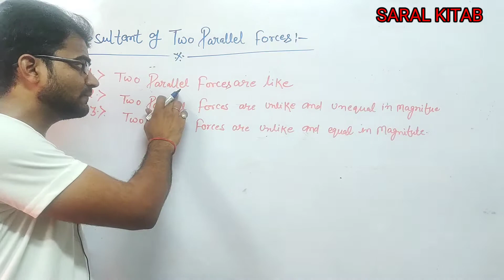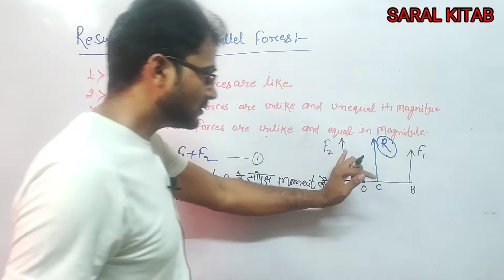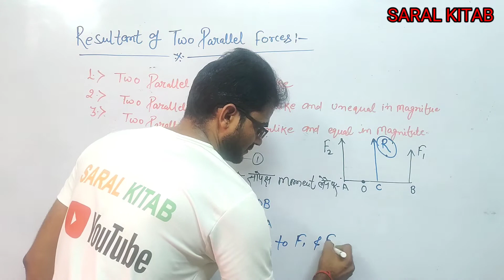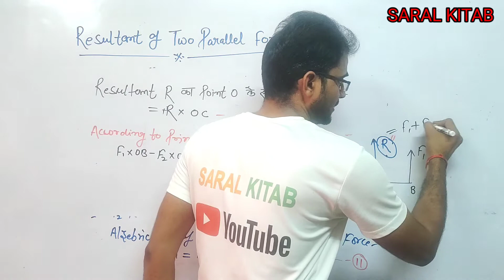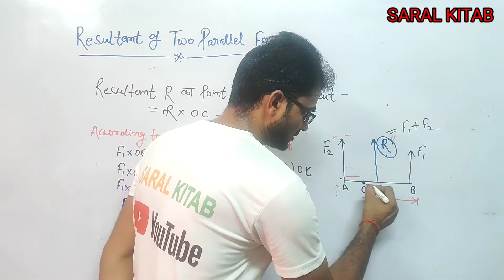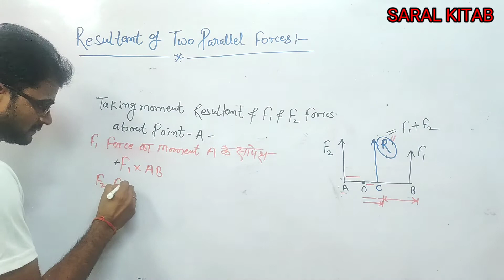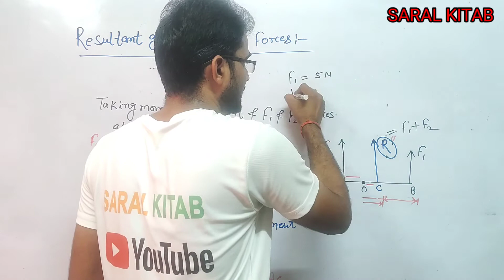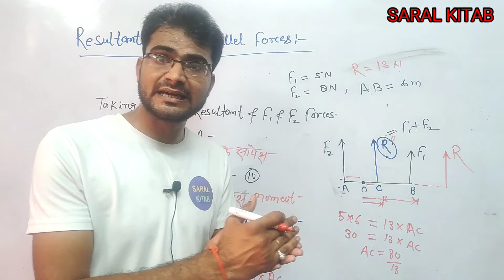resultant of like parallel forces | how to find out resultant of like parallel forces